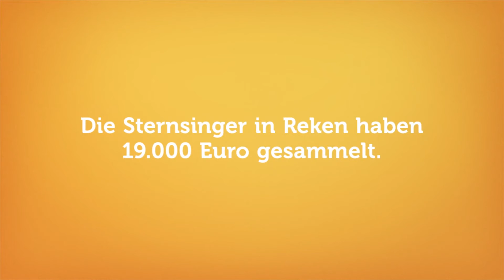Themenvorschau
Zahlreiche Unternehmen aus dem Kreis Borken nehmen an der Heimtex Teil. Und: Insolvenzverwalter und Gemeinde Raesfeld streiten sich wegen des Landhauses Keller. Mit welchen Themen wir sonst noch in die neue Woche starten, erfahren Sie hier.